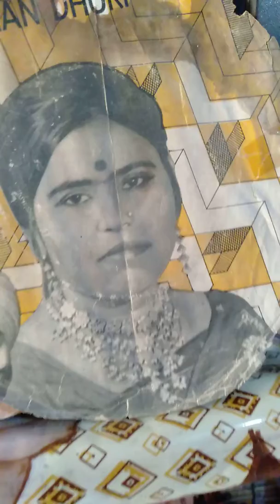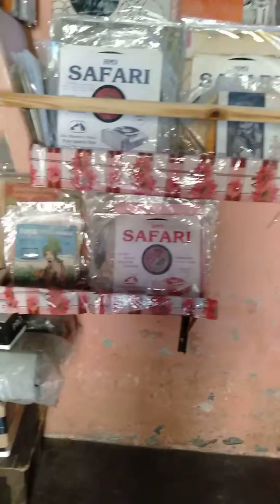Banto Ne Mitran Ni. Gurdiyal Nirman Dhuri And Kumari Laj. FROM MASOUN SOUND..9915960429